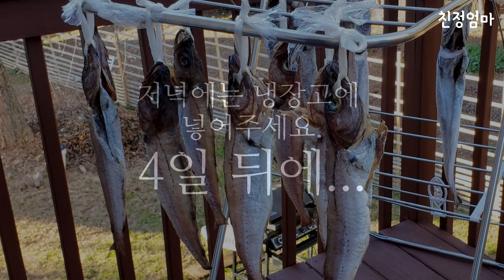Braised semi-dried pollock (Kodari-jorim) / 코다리조림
동태를 마트에서 사다가 4일동안 말린 다음 코다리조림을 만들어보았습니다.
딱딱한 코다리보다  살이 통통하고 부드러운 것을 좋아하시는 분들은 이렇게 만들어 드시면 좋습니다.